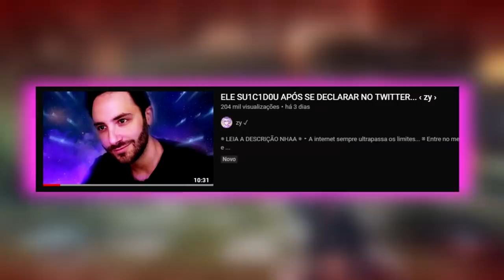DESTRUÍRAM O ZY :(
NHAAAA :3